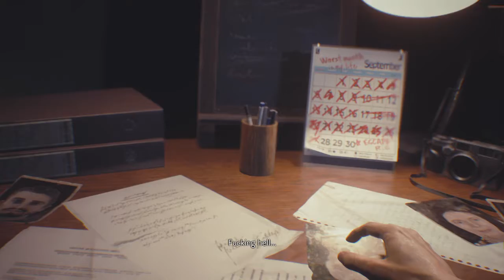RESIDENT EVIL 3 ep 1 meeting nemesis